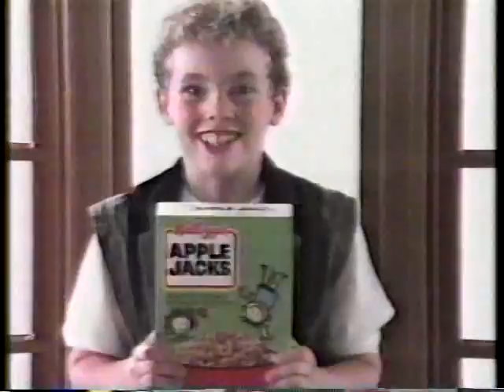NBC One To Grow On Justine and Jason Bateman (1986)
The brother and sister actors explain the importance of giving your older sibling space to hang out with friends.